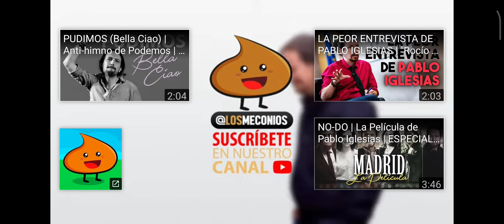⚡Genial⚡Burla total de "los meconios" al bolivariano comunista🤣😂🤣😂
Puedes colaborar con este canal a través de Bizum 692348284🇪🇦⚡🇪🇦